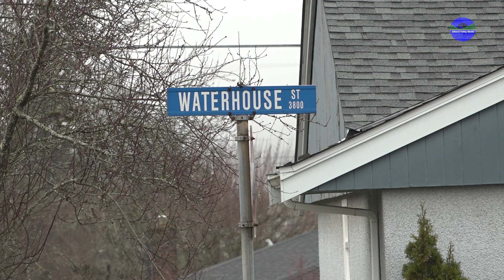Time Bites - The Origin of Waterhouse Street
Gerald Labute The Time Traveler is back with another story behind a Port Alberni street name!